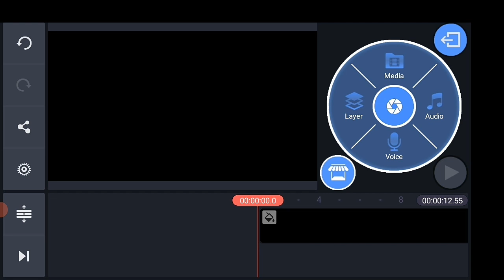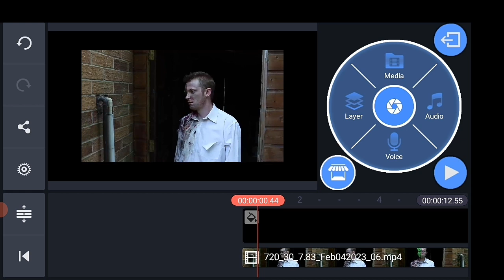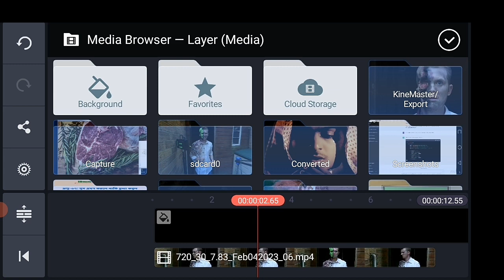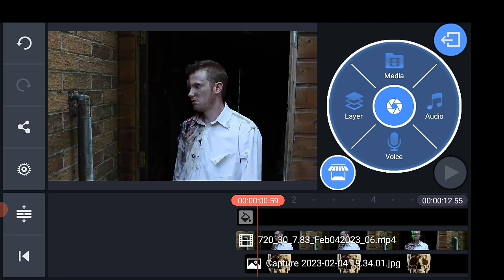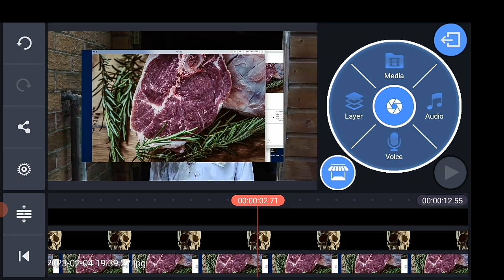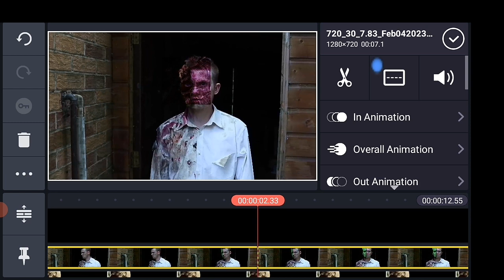MISSING FACE skull effect tutorial (Harvey Two Face, Breaking Bad)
Kinemster tutorial